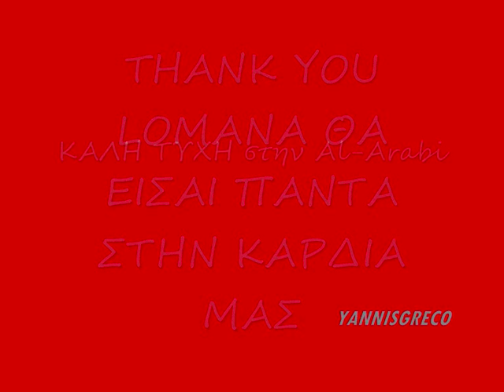Lomana Lua Lua the new player of Omonia Nicosia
LuaLua in Olympiakos